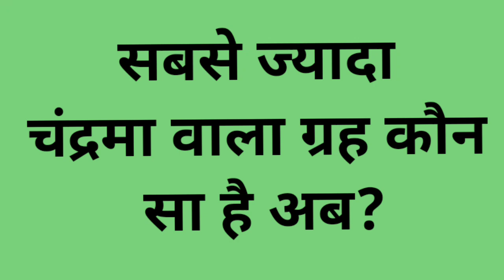सबसे ज्यादा चंद्रमा वाला ग्रह कौन सा है अब?😎Gk Question/ gk in hindi/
🤘🏼👉अगर आपको जीके नॉलेज की वीडियो में कुछ भी डाउट है तो मुझे ईस्टाग्राम पर मैसेज करके जरूर बता देना🤘🏼     Instagram=